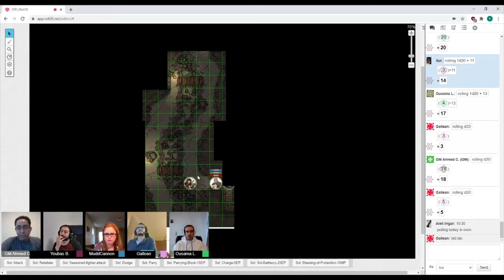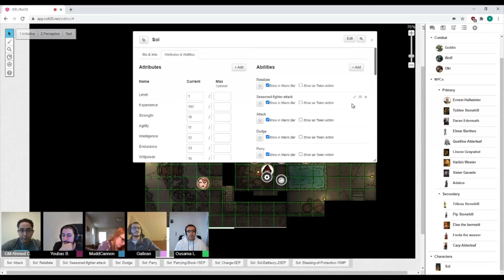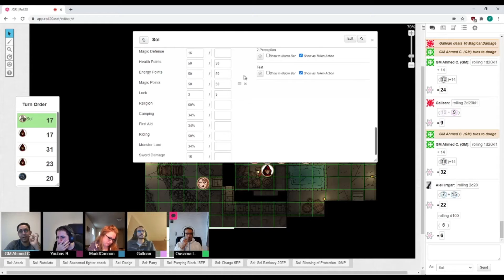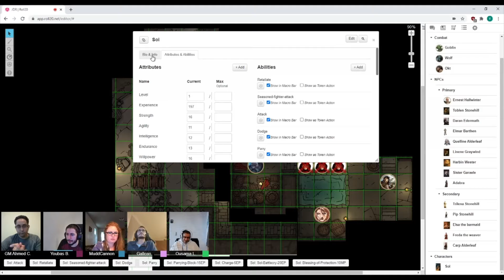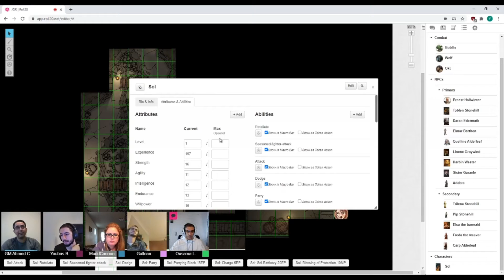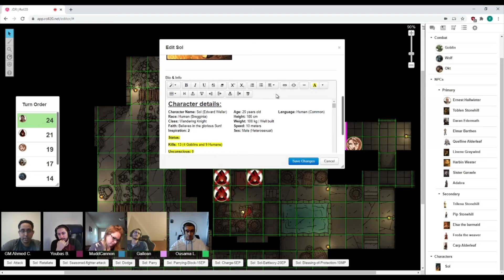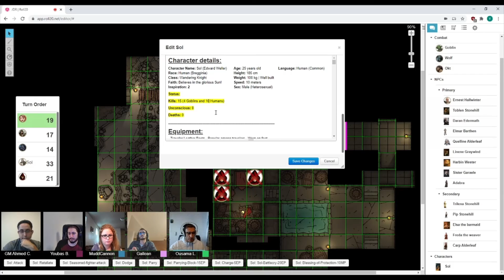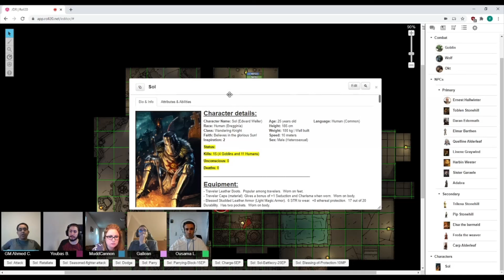RPG Campaign 1 LMOP Homebrew Episode 4 Part 2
Aieli, Fay, Gallean, and Sol enter the bandit lair and are welcomed by a sinister voice...